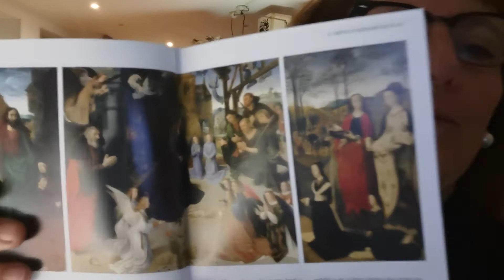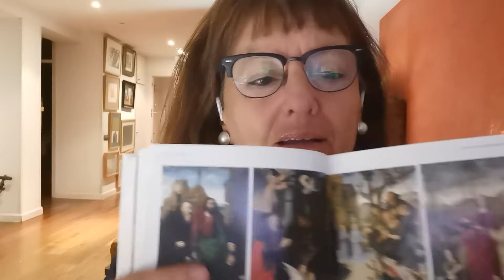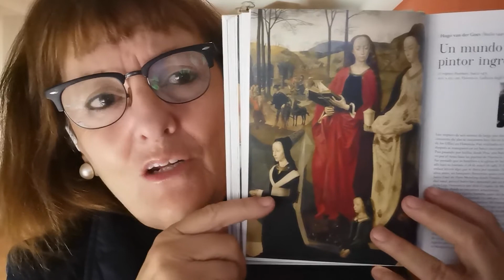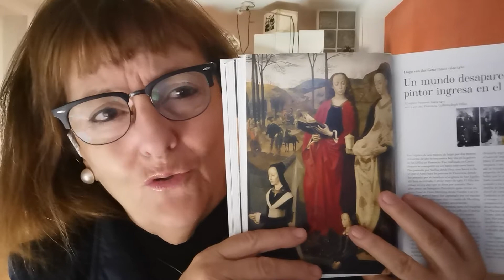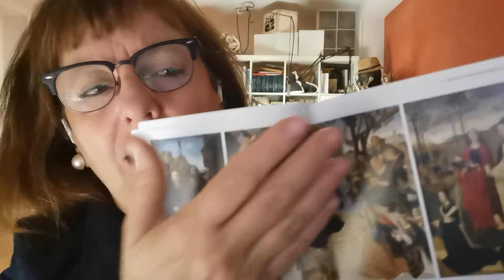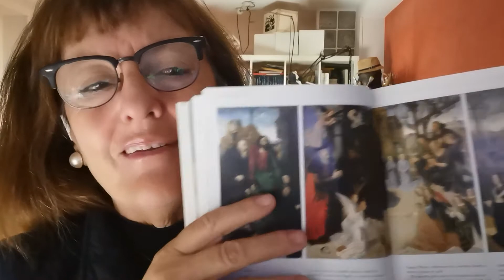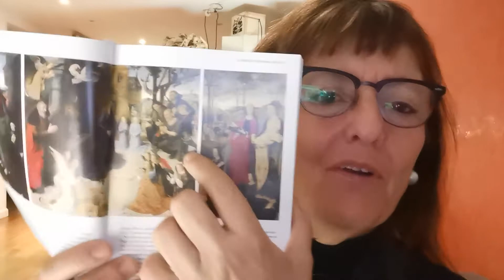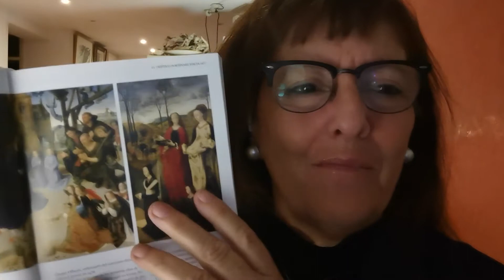Triptico Portinari, Hugo van der Goes, 1475